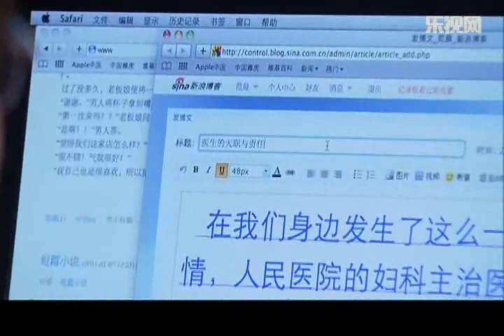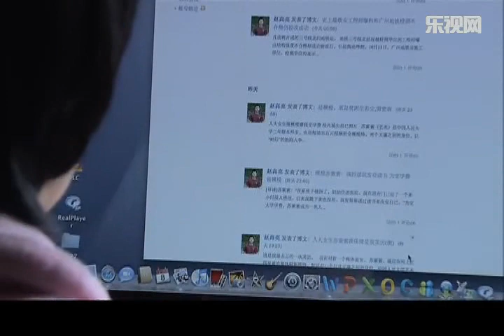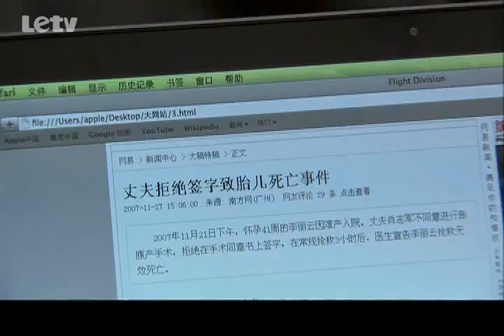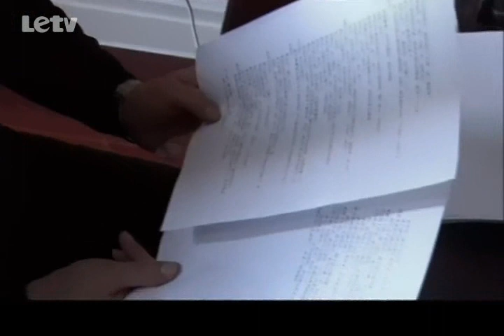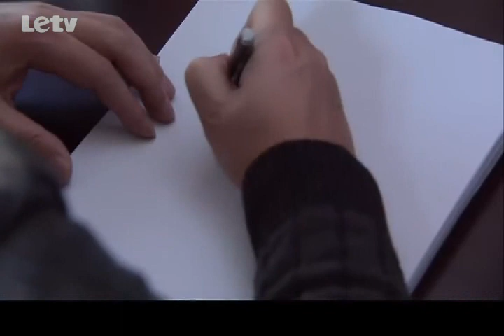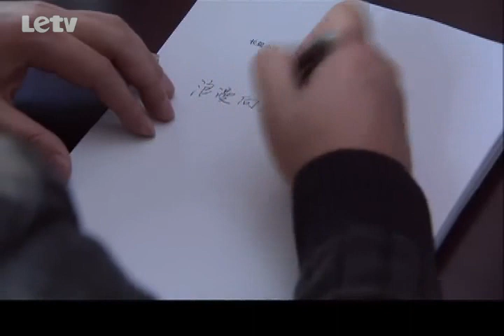《浪漫向左，婚姻往右》EP30 徐帆/範明徘徊在婚姻的十字路口——愛情/家庭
《浪漫向左，婚姻往右》徐帆、範明夫妻倆的生活、工作場景為線索，串起了幾個都市男女的感情糾葛。